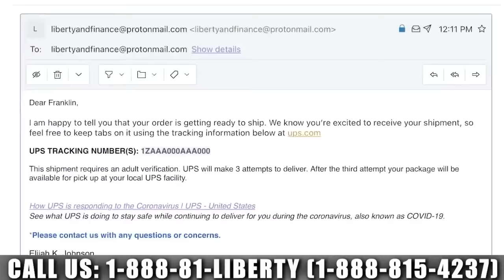Derivative Bubble: “It’s A House Of Cards” | Sam Lawrie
The derivatives market is “a house of cards,” says Sam Lawrie, co-founder of Adams Bullion. The flash crash of the Swiss National Bank in 2015 is a case study in what can occur rapidly in the financial sector. With the dramatic leverage in the derivatives market, a small move can devastate investors and put at risk the stability of the financial system.

WEEKLY SPECIALS:
1 oz Buffalo Silver Rounds: $2.50 over spot
10 oz Asahi Silver Bars: $2.50 over spot/oz

Get On-demand Recorded Access to The Rule Symposium on Natural Resource Investing 2023 for only $329.00 – this includes access to 90+ presentations all available until 31 Dec. 2023:

INTERVIEW TIMELINE
0:00 Intro
2:30 Swiss National Bank
7:00 Stop loss
10:18 Systemic risk
12:20 Central bank credibility
17:15 Evergrande
20:40 Japan
23:50 Precious metals
28:51 Miles Franklin